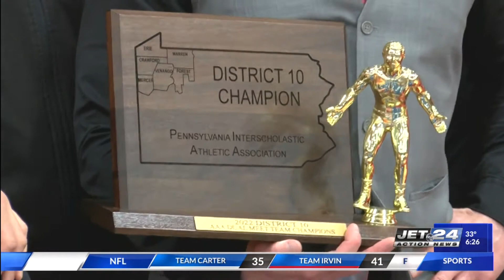GM wrestling team of the week (2-6-22)